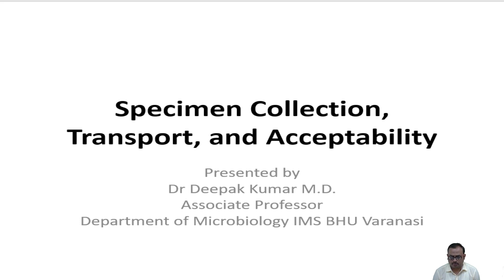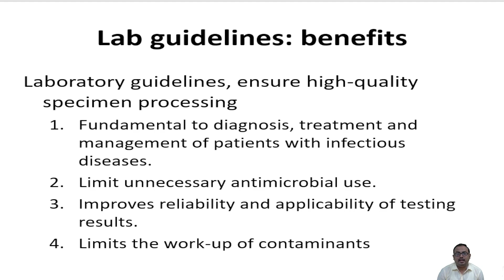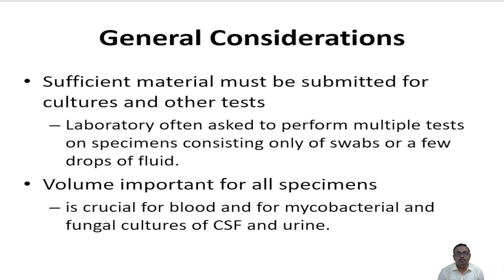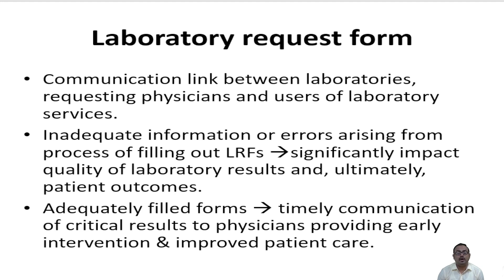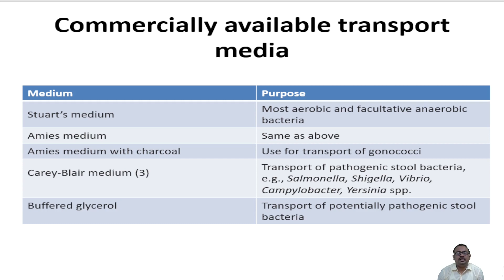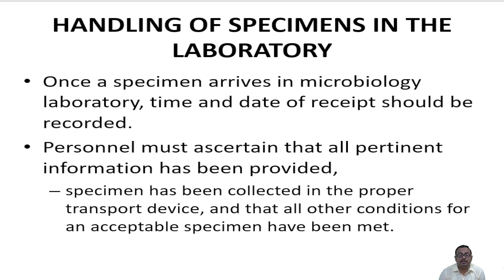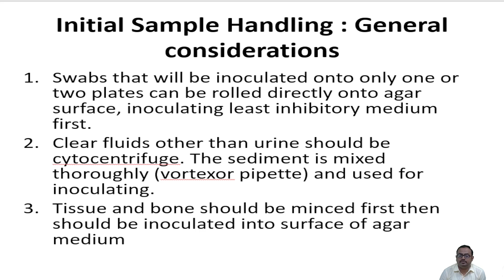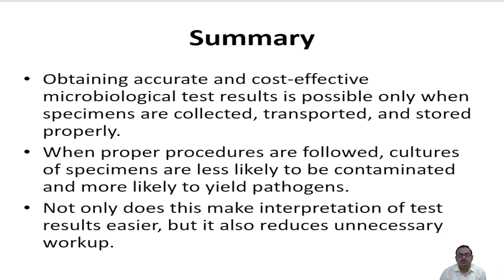Sample collection 🔬🧫🦠🧑‍🔬🧬, transportation, storage and processing in microbiology Laboratory.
This video will significantly help viewers regarding the microbiological analysis of clinical specimens with procedures that will enable them to perform the appropriate tasks correctly.